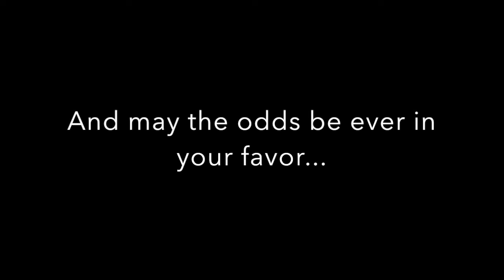Marymount High School project– Hunger Games Trailer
Made for Writing Workshop by Lexi Westland '19